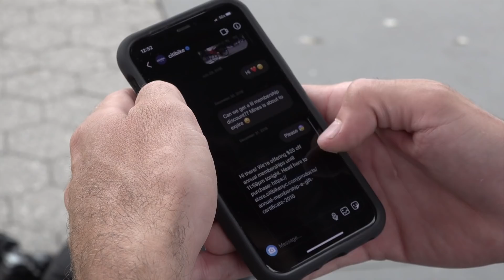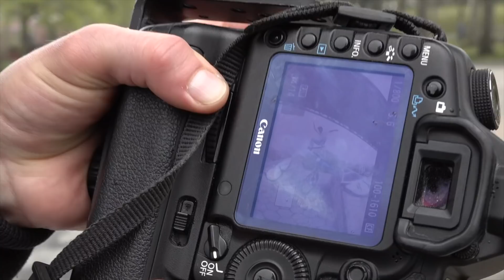Biking Around NYC With Citi Bike Boyz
You may have come across @Citibikeboyz browsing through Instagram at some point. The account is known for posting ridiculous tricks pulled off on NYC’s rideshare bikes that are hard to maneuver and nearly impossible to get off the ground. Jerome Peel, who is a skater and owner of the clothing brand Peels, started it with some friends a few years back, and the account has garnered a little cult following since.

Filmed by: Tristan Mershon
Produced & Edited by: Alexis Castro
Photos by: Lukas Gansterer